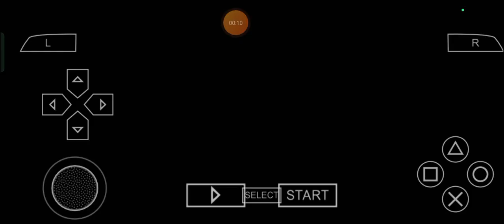Artoria's Rainproof Return: Max Plays Fate/Unlimited Codes - Episode 199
Okay then, people, Max here and for one of us who are very familiar with TypeMoon's FateSeries/Nasuverse, let's get even way more ready for myself to serve an another little deliberately definitive, definitively deliberate, divinely delicious and deliciously delivered dish of mine in store with my very own one of a knitted kind sweetly specialized style like this in which, this is the one that I'll be going with for myself, right over here and finally, enjoy the supremely stupendous, stupendously supreme, successively scrumptious and scrumptiously saucy show, Ladies and Gentlemen! ;)